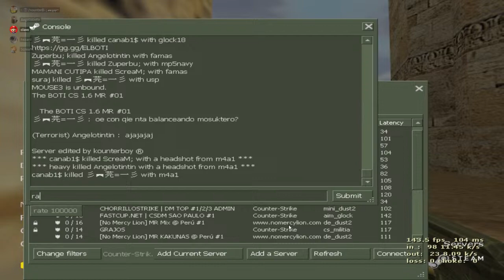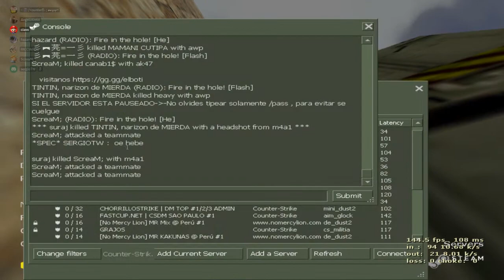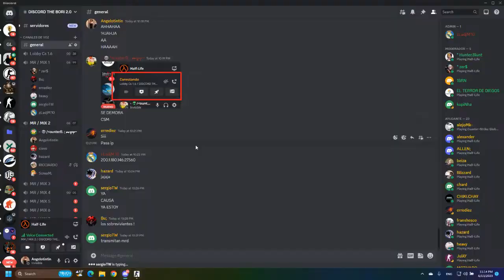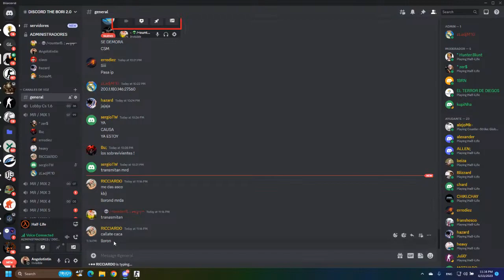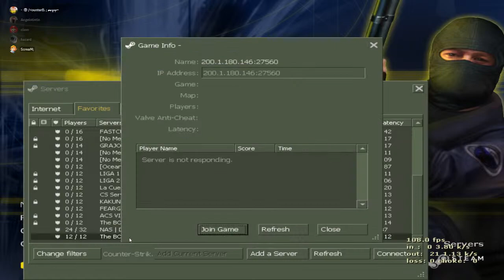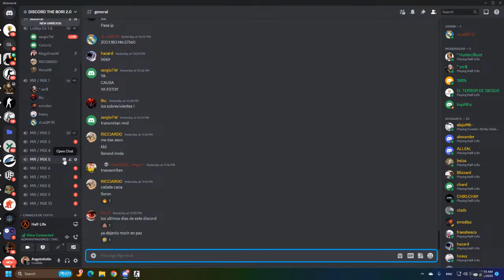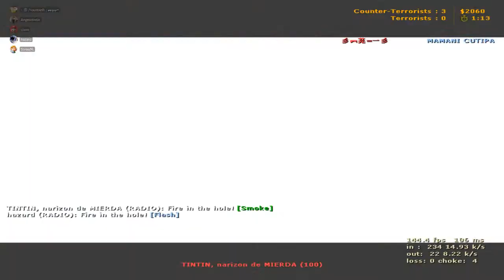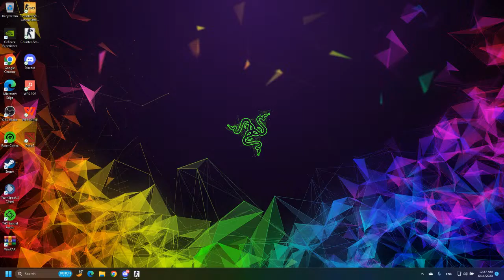MIXTON THE BORI CS 1.6 PERU GO GO GO